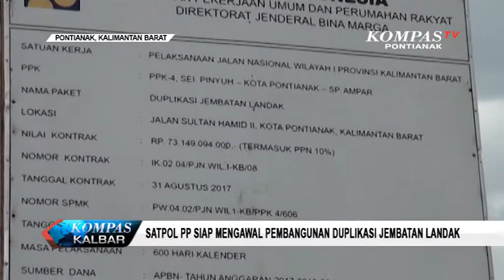Satpol PP Siap Mengawal Pembangunan Duplikasi Jembatan Landak